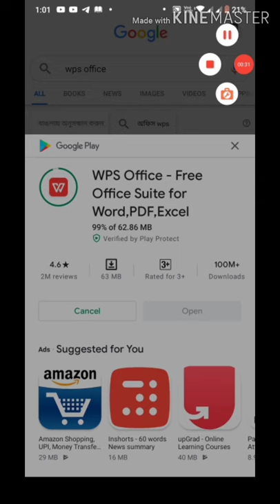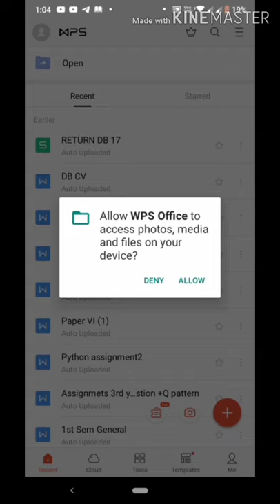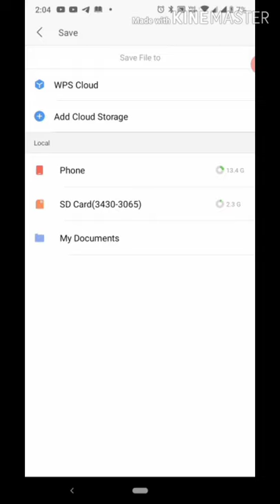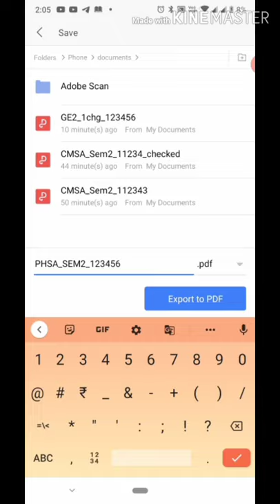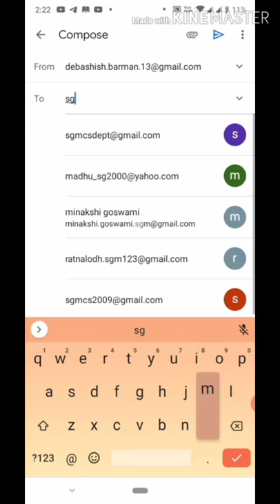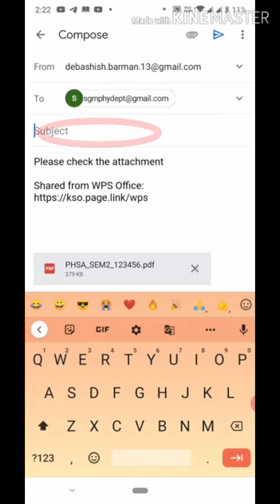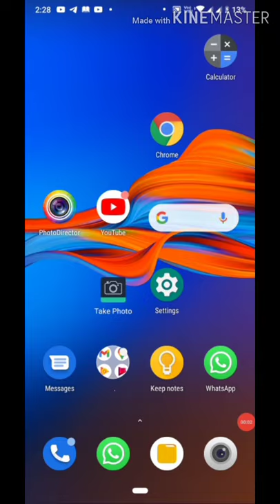How to convert Answer script (image) to pdf and share using mail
image to pdf  creation using WPS and share using mail